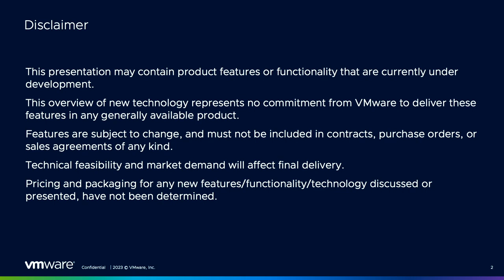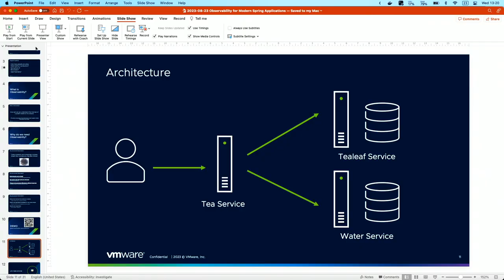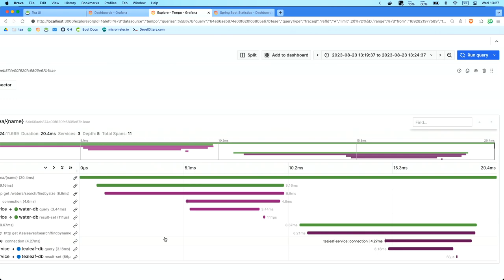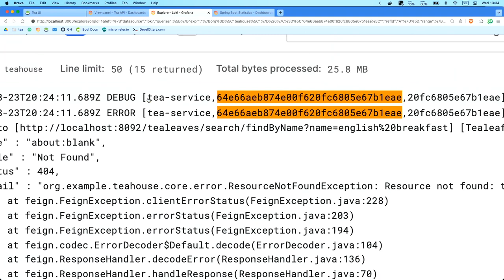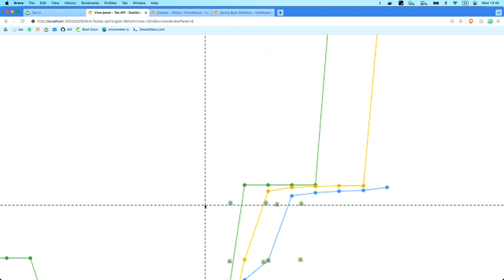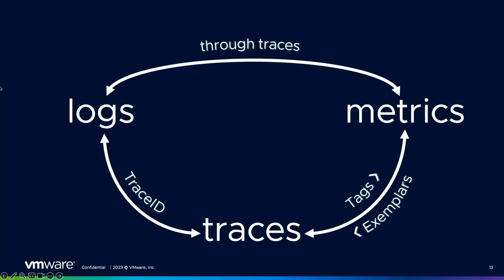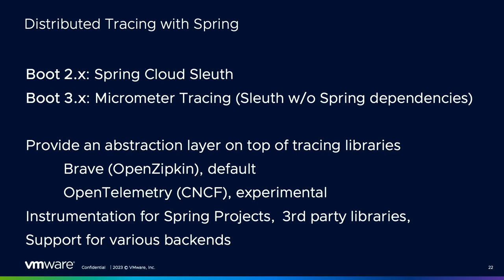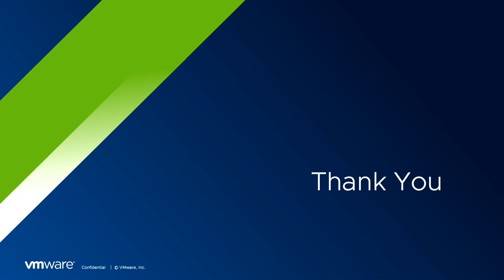Observability for Modern Spring Applications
Speakers:
Tommy Ludwig, VMware
Jonatan Ivanov, VMware

You just deployed your application to prod, congratulations! Is our mission accomplished and we can go home for the week even if it is only Tuesday? Before you pack up, how will you know if you deployed a bug or if your last change caused a significant performance degradation?